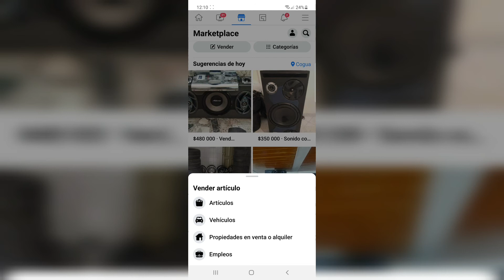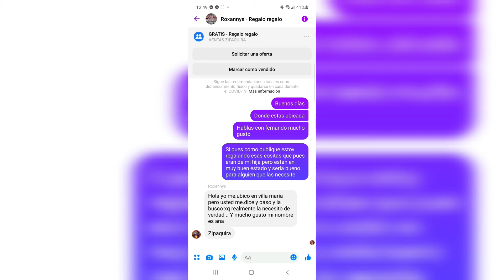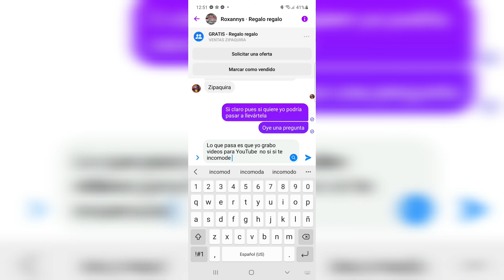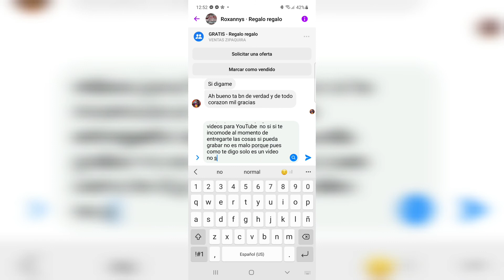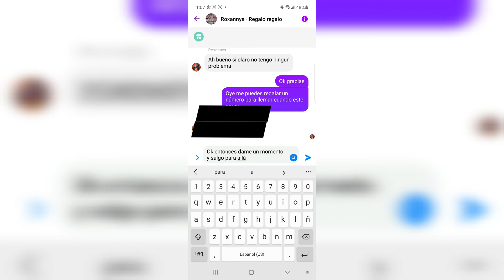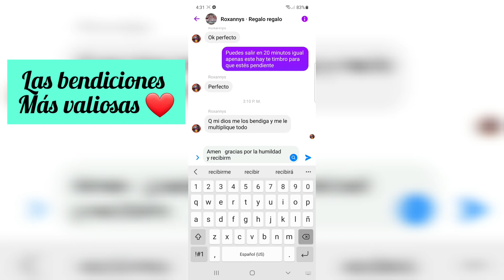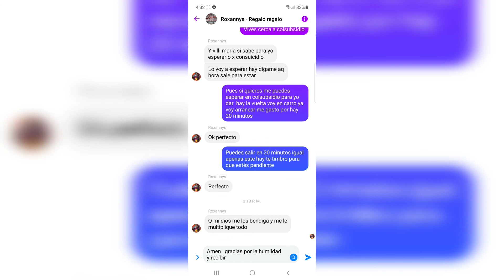Regalando cosas que ya no le quedan a mi hija a persona que si las necesita